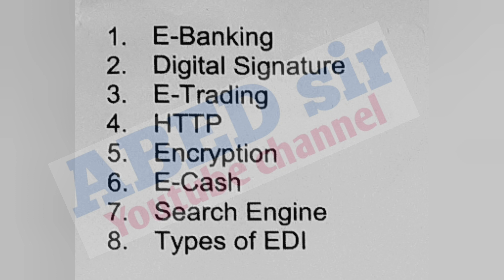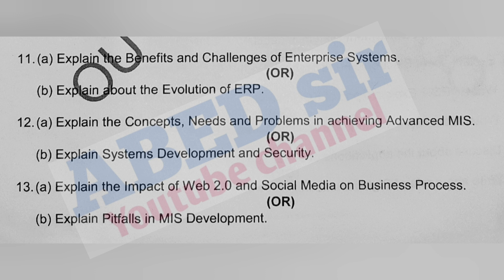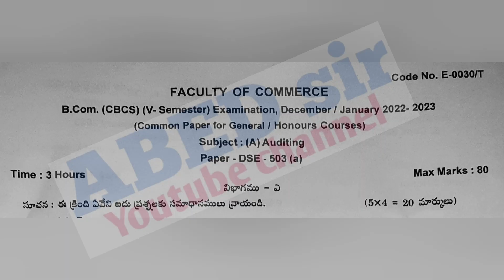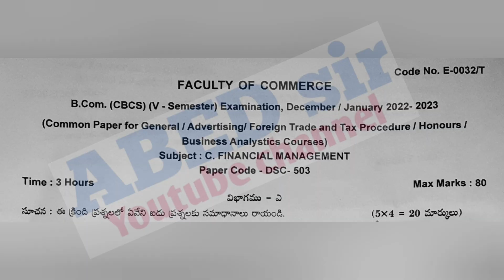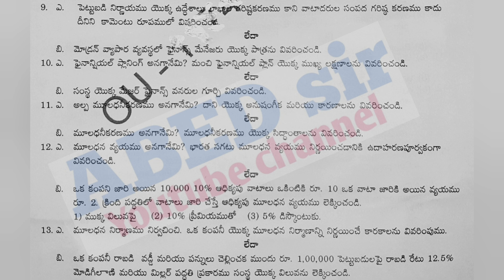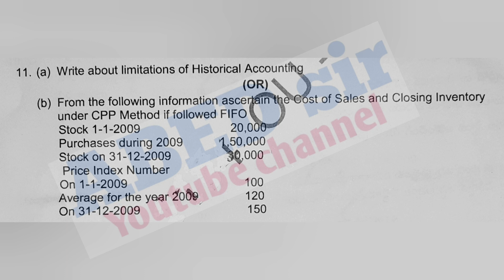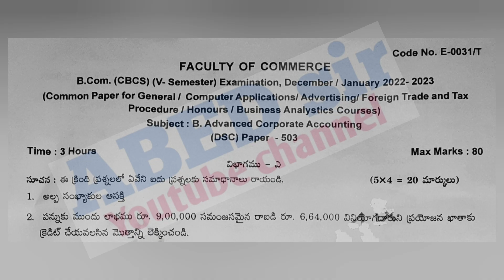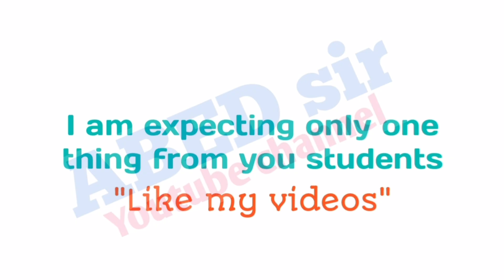Ecommerce | MIS | Auditing | Financial Management | Bcom 5th Sem | Question Paper January, 2023 | OU